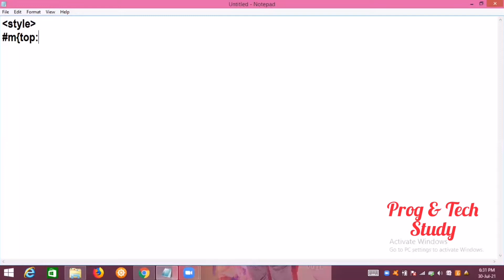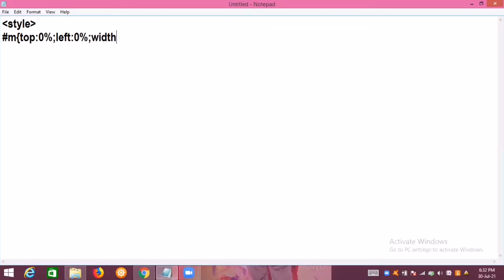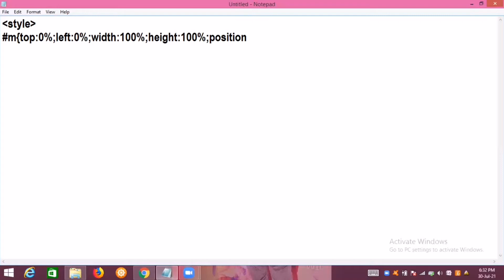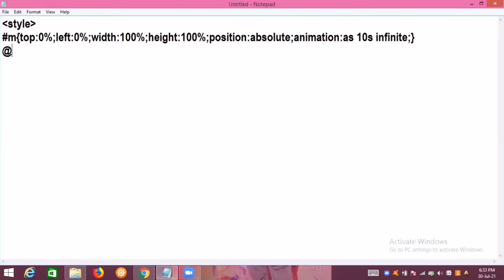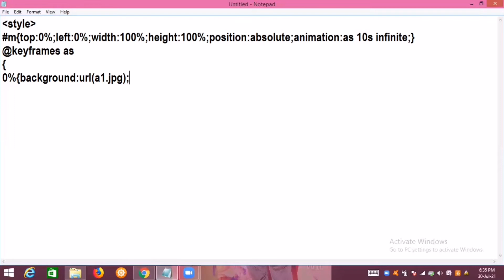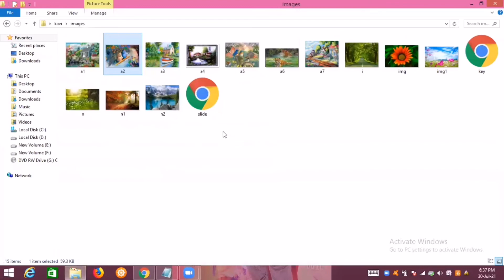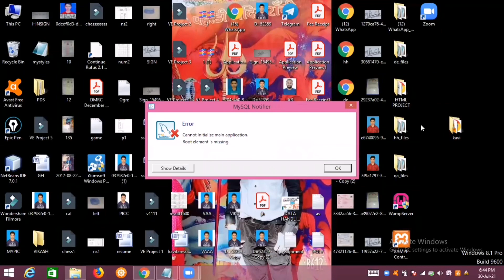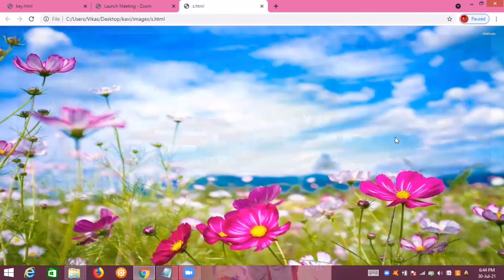How to add slide show or animation in your website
In this video you will learn how to add any slide show in your website.